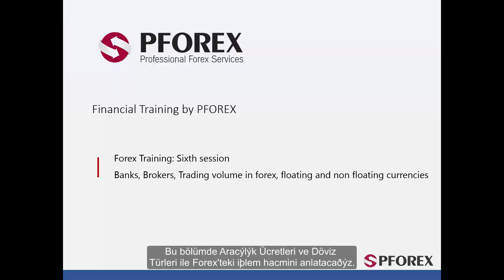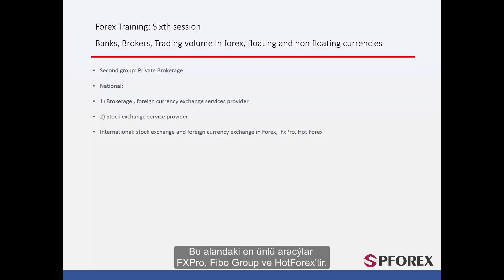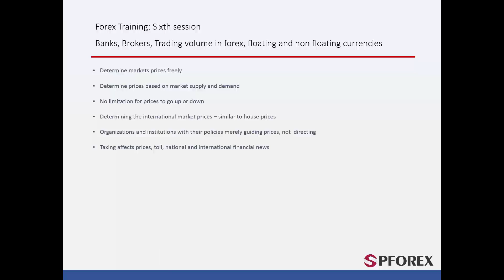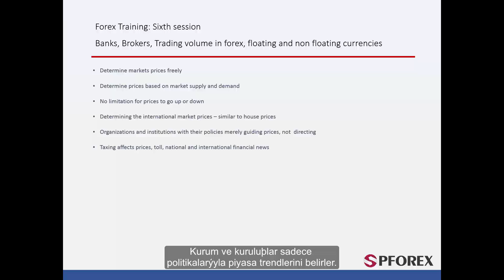06 Aracılık Ücretleri ve Döviz Türleri